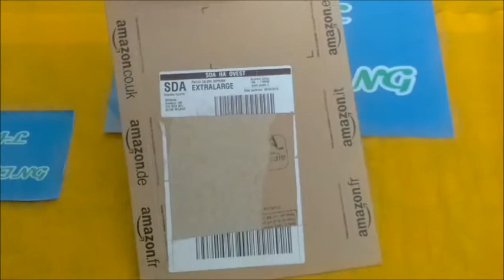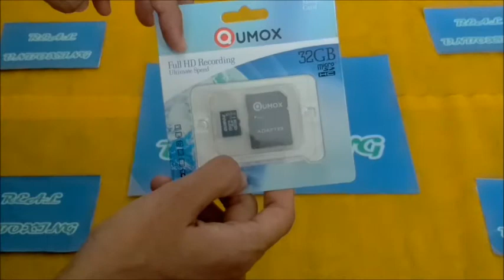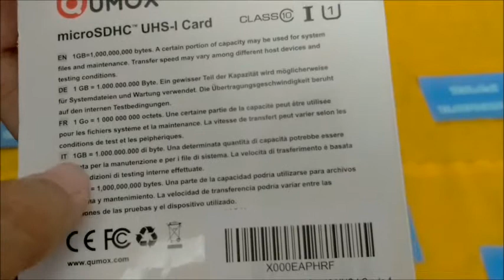Amazon unboxing acquisti - Microsd Qumox 32gb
Amazon Micro-sd Qumox 32 gb
Link del prodotto

Prova gratuitamente Amazon Prime per 30 giorni: